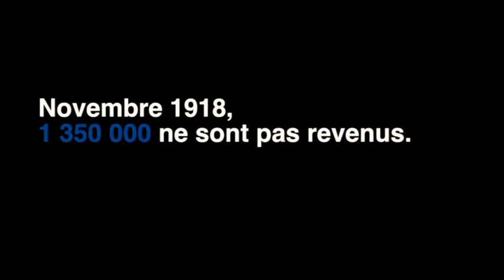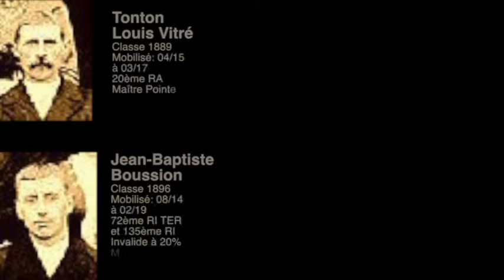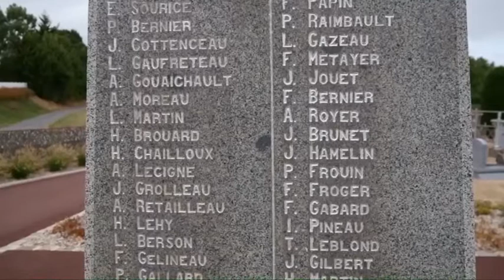1917, St Quentin Marie-Louise